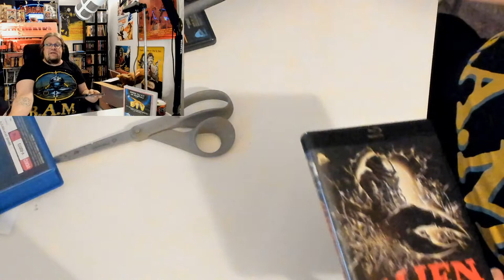Alien From the Abyss Severin Blu-ray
Director Antonio Margheriti's final film takes place in the Philippines, aiming to deliver the ultimate '80s Italian popcorn flick. Environmental activists seeking to expose an evil corporation dumping nuclear waste into a volcano stumble upon a horrifying monster, leading to graphic gore and explosive chaos. Featuring Charles Napier and Luciano Pigozzi, this captivating monster movie written by Tito Carpi has been scanned in 4K from the original negative. Special features include an interview with Edoardo Margheriti, the North American premiere of the 2013 documentary on Antonio Margheriti, and a runtime of 91 minutes.